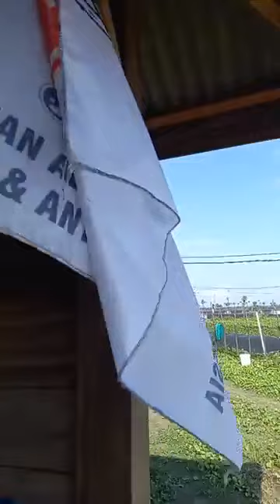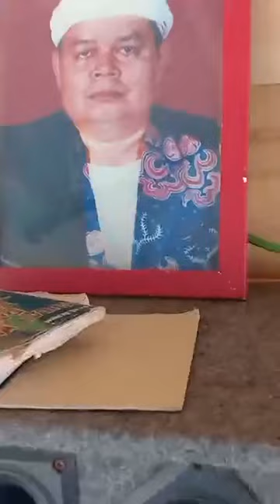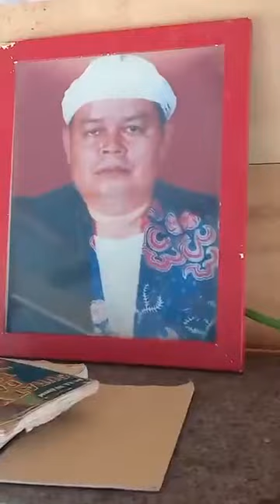HAUL GURU BESAR AL HIKMAH ABAH KH ISKANDAR DI PERGURUAN ALHIKMAH ACEH